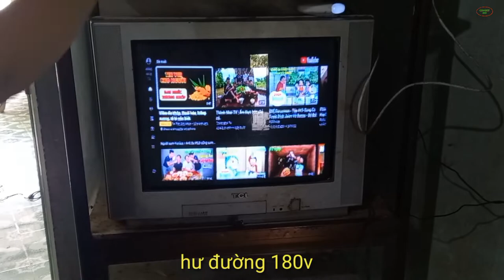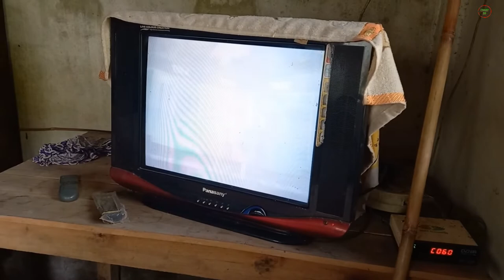Sửa tivi CRT ba máy hai pan thường gặp hư 180v , hư flyback ..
- Bên dưới là link shopee mua sản phẩm nhé các bạn...
mạch điều khiển năng lượng mặt trời

Link Đăng Ký Tiếp Thị Liên Kết Shopee ở đây nhé các bạn

* Xin chúc cả nhà xem video vui vẻ và hạnh phúc bên gia đình
* Xin chân thành cảm ơn cả nhà đã ủng hộ kênh mình
*  Dịch vụ sửa điện tử điện cơ
*  LH - Zalo : 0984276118 , Để được trợ giúp
      *   Chủ Sở Hữu :
      *  © Bản Quyền Thuộc Về KÊNH YOUTUBE - CƠ ĐIỆN NHT ĐÓ ĐÂY
      *   © Copyright by -  CƠ ĐIỆN NHT ĐÓ ĐÂY / Do not Reup